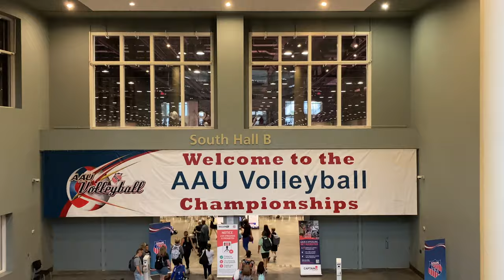Powers Volleyball Club (PVC) Hype Video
Powers Volleyball Club of Jacksonville, Florida hype video from AAU Nationals 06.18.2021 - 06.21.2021 at the Orange County Convention Center in Orlando, Florida. PVC U14 Black Head Coach: Marco Macias

Song: Game Time (feat. Sage the Gemini)
Artist: Flo Rida
Album: Game Time (feat. Sage the Gemini)
Licensed to YouTube by: WMG (on behalf of Atlantic Records); CMRRA, SOLAR Music Rights Management, UNIAO BRASILEIRA DE EDITORAS DE MUSICA - UBEM, LatinAutor - SonyATV, Kobalt Music Publishing, PEDL, UMPI, AMRA, Sony ATV Publishing, LatinAutor - UMPG, UMPG Publishing, BMI - Broadcast Music Inc., LatinAutoPerf, Polaris Hub AB, LatinAutor, and 15 Music Rights Societies

Song: Savage (feat. Flux Pavilion & MAX)
Artist: Whethan
Album: Savage (feat. Flux Pavilion & MAX)
Licensed to YouTube by: WMG (on behalf of Atlantic Records); Forward Music Publishing Co., Ltd., ASCAP, BMI - Broadcast Music Inc., Pulse Recording (music publishing), UNIAO BRASILEIRA DE EDITORAS DE MUSICA - UBEM, CMRRA, PEDL, Warner Chappell, Sony ATV, LatinAutor - Warner Chappell, Sony ATV Publishing, LatinAutoPerf, LatinAutor - PeerMusic, SOLAR Music Rights Management,